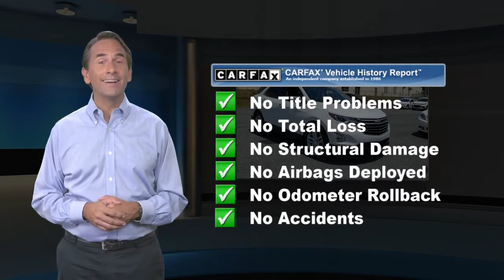Used 2020 Chevrolet Equinox Premier, Reading, PA 7450Z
Enjoy an optimal blend of power describes our One Owner, Clean CarFax, 2020 Chevrolet Equinox AWD Premier that's eye-catching in Summit White! Powered by a TurboCharged 2.0 Liter 4 Cylinder that offers 252hp while connected to a responsive 9 Speed Automatic transmission. This capable All Wheel Drive SUV is going to please you with its confident demeanor as it handles beautifully, while also rewarding your wallet with near 29mpg on the highway. Our Equinox Premier exudes sporty sophistication with its sweeping silhouette. LED lighting, deep-tinted rear glass, a hands-free gesture power liftgate, fog lights, chrome trim, and bright aluminum wheels emphasize the smart styling.Inside our Premier, settle into power leather heated/ventilated front seats, a heated steering wheel, and a wealth of other top-shelf amenities plus remote start, and ample cargo space. Staying safely connected is simple with our Chevrolet MyLink audio system with an 8-inch color touchscreen, Apple CarPlay/Android Auto, a USB port, Bluetooth, available 4G WiFi, and wireless charging.Safety is paramount with Chevrolet, evidenced by rear cross traffic/side blind zone alert, forward collision alert, an airbag system, LED daytime running lamps, an HD rear vision camera, StabiliTrak, lane change alert, rear seat reminder, Teen Driver Technology, and other safety innovations. Chevrolet is committed to automotive excellence and has a sterling reputation for reliability, security, and performance that will add to your peace of mind each time you get behind the wheel of your Equinox.

[RLVID:2939:a5f8f454f5348e3f:bcebf653b4efcdbb:1]